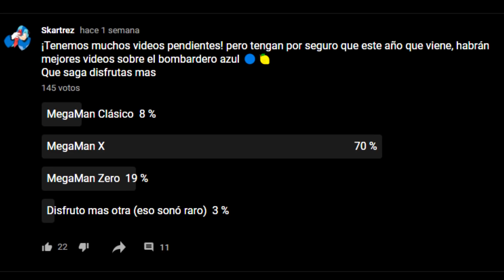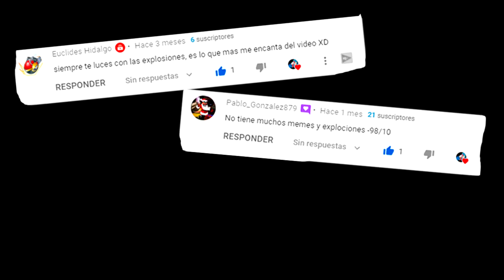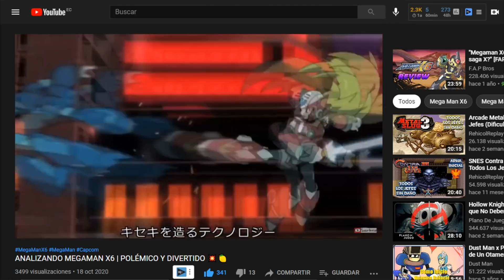MegaMan X: Del Peor al Mejor 🍋